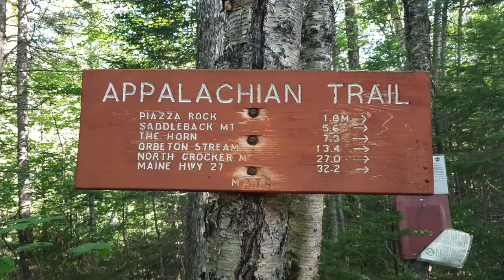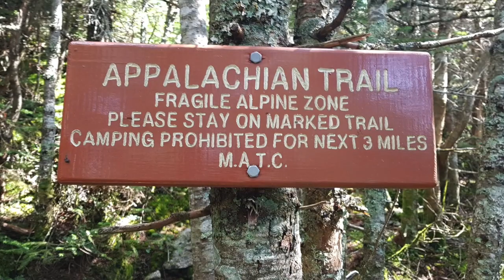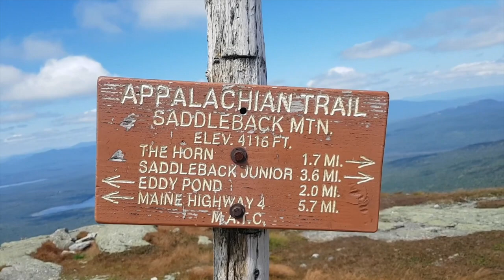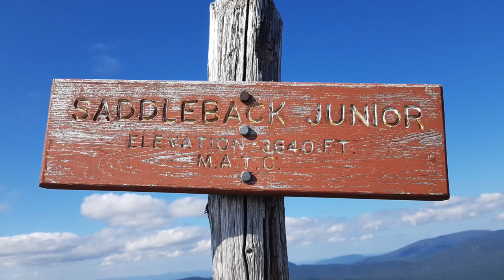Day 142 Leaving Rangeley to Popular lean-to Appalachian Trail 2018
Leaving Rangeley   to  Popular lean-to
Day 142 Appalachian Trail 2018
Snailtrainer’s Appalachian Trail thru hike 2018